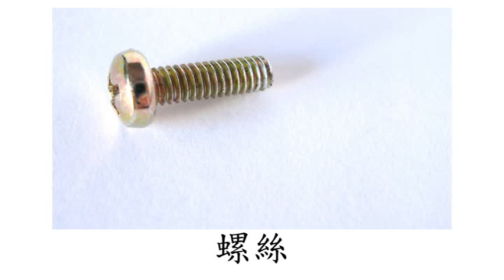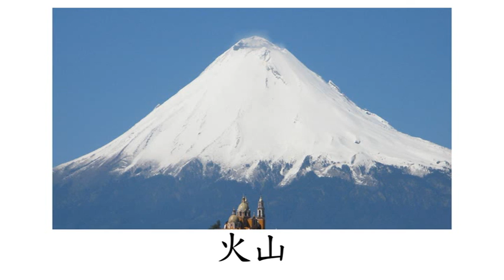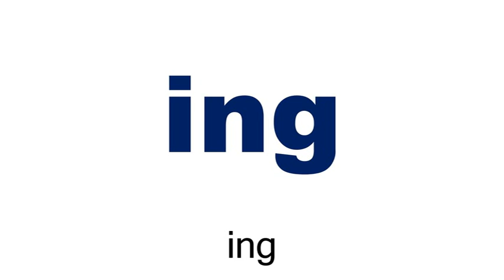Chinese (Mandarin) Flashcard Course for Children- Right Brain- Day 16 (兒童中文(普通話)字詞閃卡課程- 右腦- 第十六天)